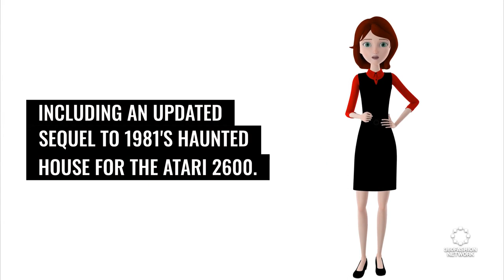Meta and digital fashion marketplace collab with Balenciaga and Prada | Fashion Tech News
We'll show you what's happening in the world of fashion and technology, including Metaverse, Recycled plastics, Atari, nfts, avatars and more...

360Fashion Network is one of the oldest fashion technology communities and companies.

360Fashion Network was founded by Anina Net, a fashion model with a passion for technology.